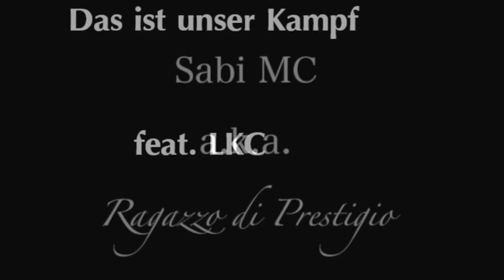Sabi MC - Das ist unser Kampf feat. LKC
Das ist unser Kampf feat. LKC